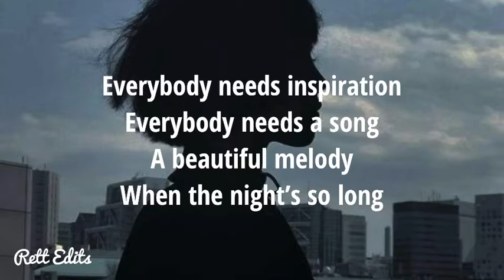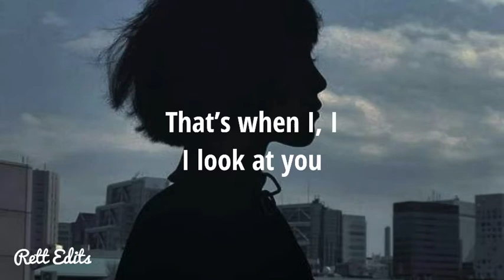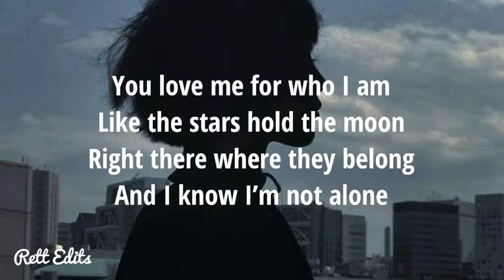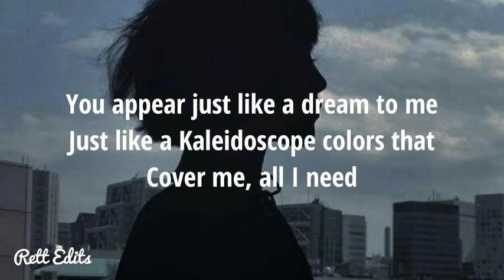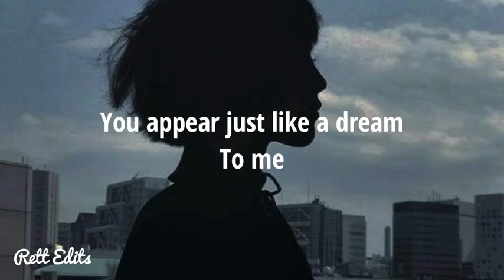When I Look At You- Miley Cyrus (Lyrics)